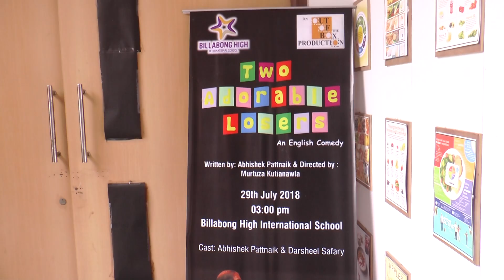Two Adorable Losers- An Out of the Box Production